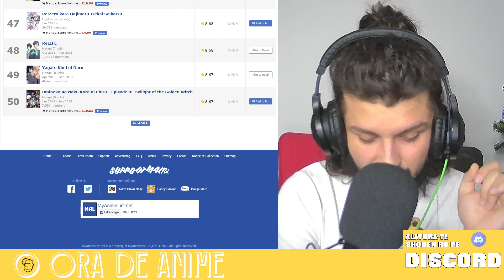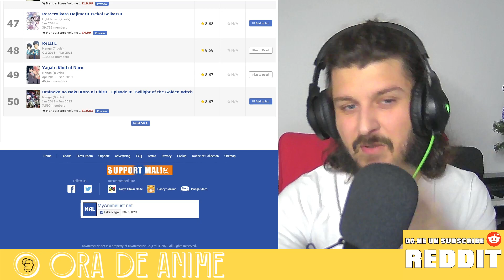Care sunt CELE MAI BUNE MANGA de pe MAL? - Ora de Anime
Bune venit dragi mei la Ora de Anime. Eu sunt Raul, un alt fan anime care vorbeste prea mult despre anime. Si azi vorbim despre cele mai bune manga de pe MAL. Care sunt mangaurile voastre favorite? Pe data viitoare.

Shonen Ro Live, singurul podcast despre cele mai noi știri săptămânale din anime. Raul împreună cu voi discută cele mai importante știri săptămânale din tot ce e lumea anime și Japonia. De la lucruri ridicole, la absolut adorabile, anunțuri, trailere și jocuri. Live în fiecare Sâmbătă de la ora 15 și Miercuri de la ora 18 pe iar pe YouTube Duminică și Joi.

Iar dacă vrei să discutăm cele mai importante lucruri din Anime, caută podcastul Ora de Anime. Unde în fiecare săptămână discutăm despre cele mai arzătoare lucruri din lumea anime. Precum cele mai bune anime din toate timpurile, cele mai bune waifu, hasbandu si Shojo anime. Live Luni de la ora 18 pe și ziua următoare pe YouTube.

Roddit? Da